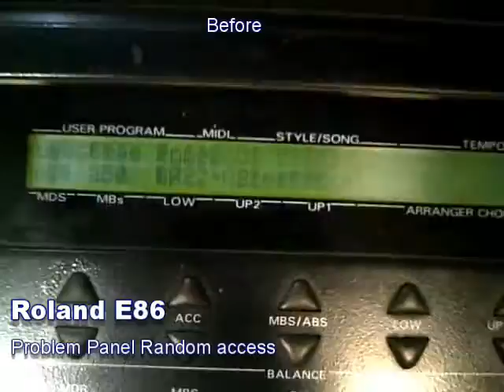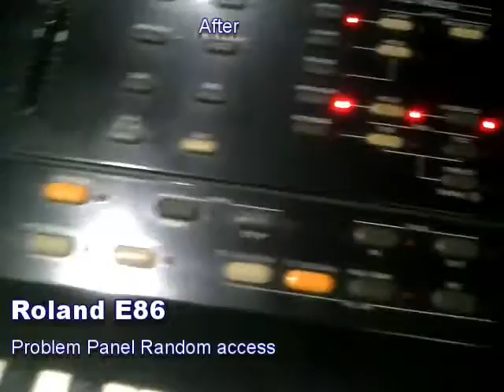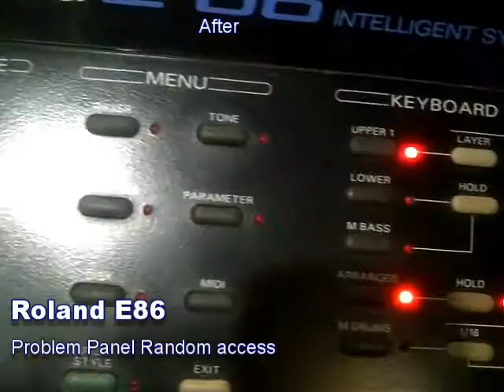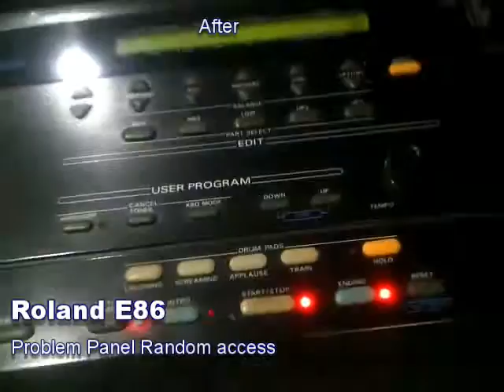Roland 86 Panel Problem